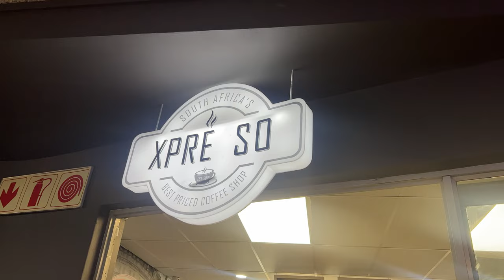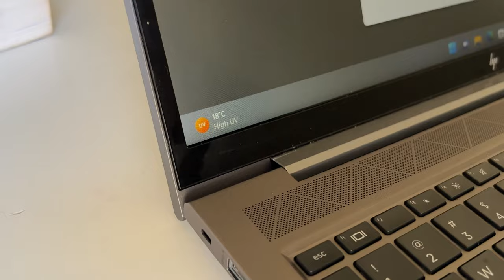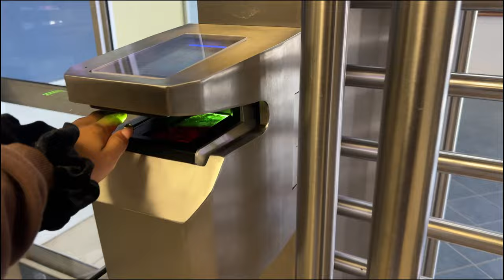Productive Study Vlog | Uni Days in the life of a Master’s film student I Wits University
Hey loves

Welcome to another productive week in my life.

Music : (FREE) Playboi Carti x Pierre Bourne Type Beat "Ping Prod. By Imperial